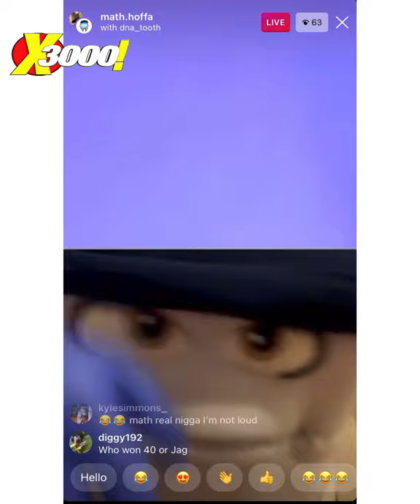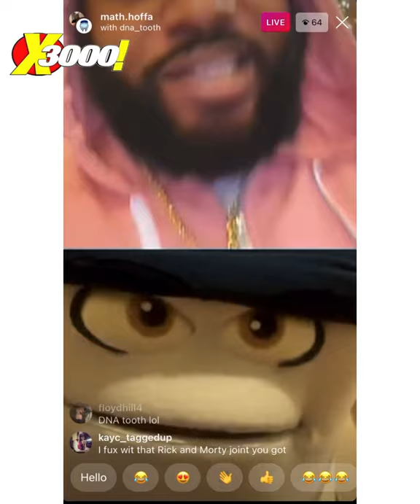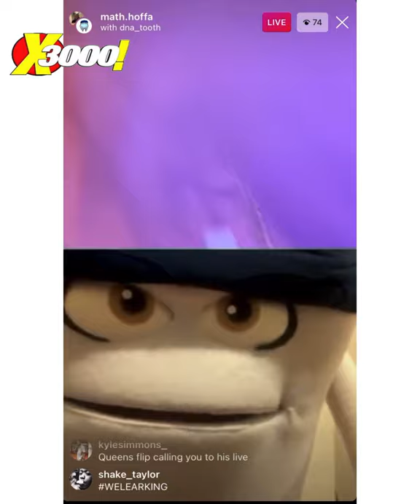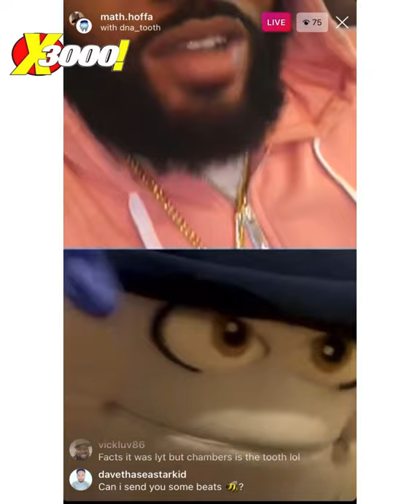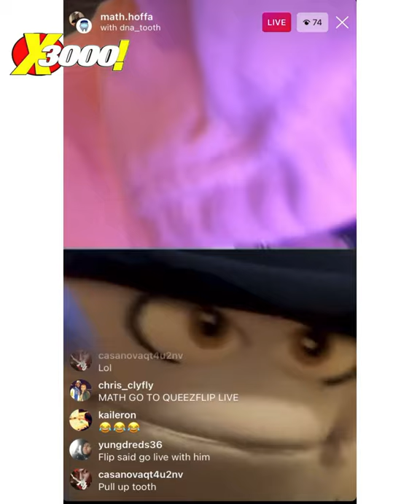DNA TOOTH CONFRONTS MATH HOFFA FOR SAYING HE WAS D CHAMBERZ ON MY EXPERT OPINION